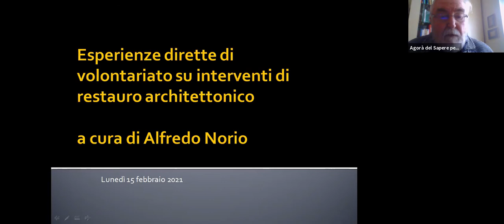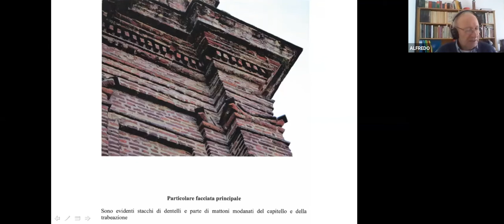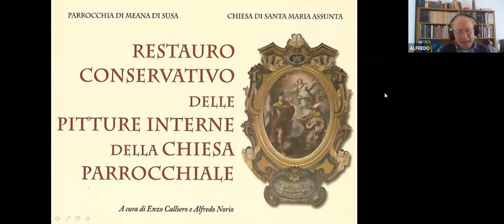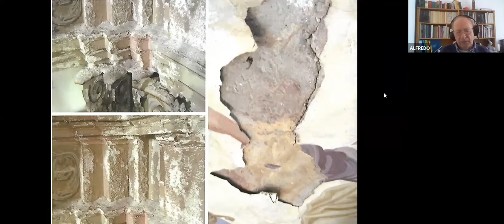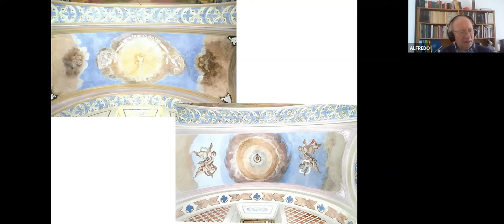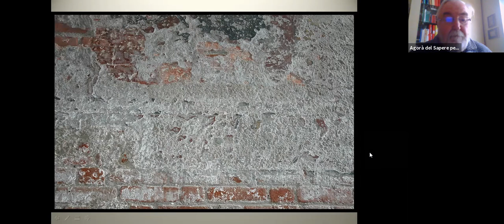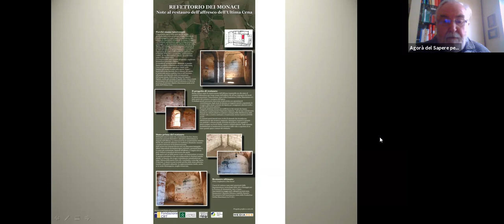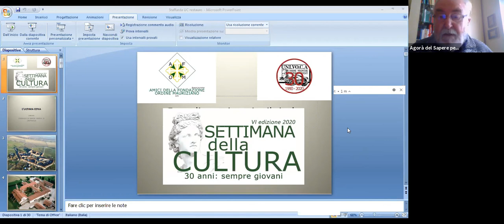Esperienze di volontariato su interventi di restauro architettonico, di A. Norio e F. Della Mora.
Incontro tenutosi Lunedì 15 febbraio 2021, in diretta online nell'ambito degli "Incontri di informazione on line su  “Pronto Soccorso per i BBCC”.